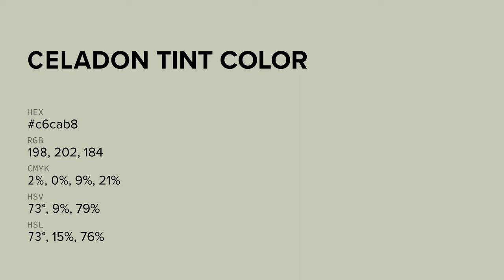Celadon Tint color c6cab8 hex color - Green color - Cool color c6cab8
What color is Celadon Tint ? c6cab8 hex color - Green color - Cool color c6cab8

Hex c6cab8 Color Code is also known as Celadon Tint color.

Hex c6cab8 Color code in RGB color code model is created after adding 77.65% red color, 79.22% green color and 72.16% blue color.
Hex c6cab8 Color code in CMYK color (process color) code model is generated after subtraction of 1% cyan, 0% magenta, 8% yellow and 20% black.